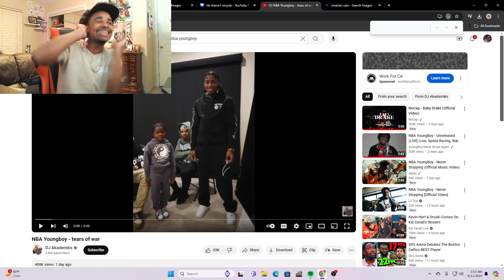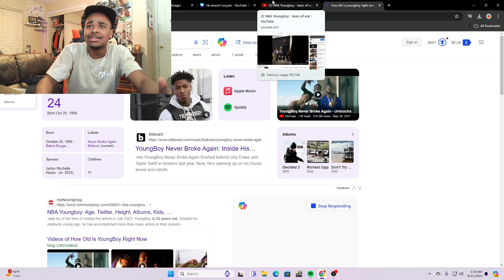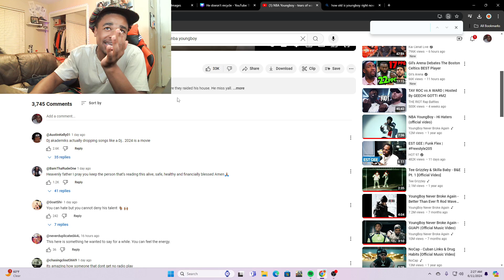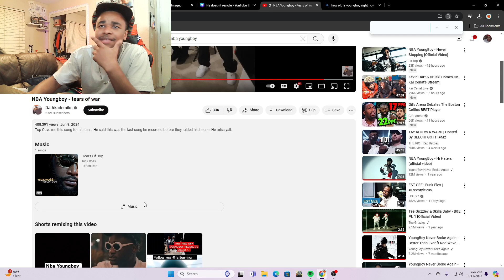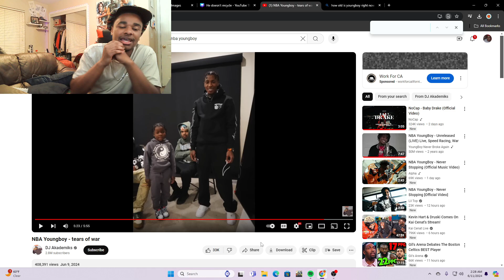Youngboy Tears of War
Shmitty crew know what it do lets run up some views

Instagram LShmitty
Twitch LShmiitty